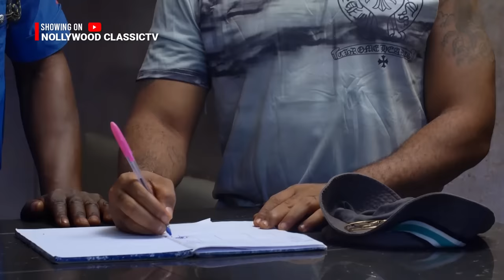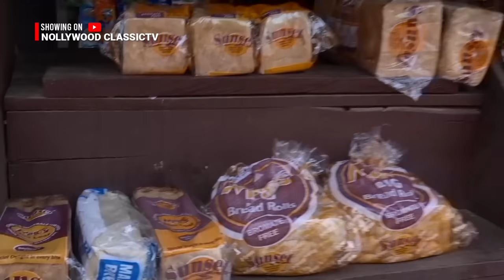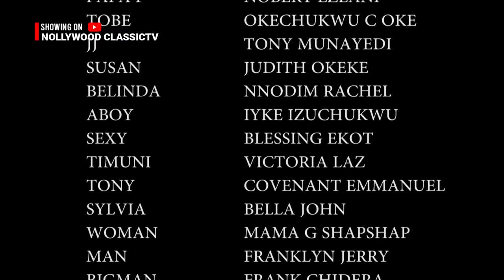LOVE PUZZLE (Full Movie) Peace Onuoha Movies 2023 STEPHEN ODIMGBE, RAY EMODI NIGERIAN FULL MOVIES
Love Puzzle is Another Suspense Filled Nollywood BlockBuster Starring Nollywood's Best Peace Onuoha, Ray Emodi, Stephen Odimgbe, Onyenze Amobi and other interesting Casts.

1.  Mercy Johnson Movies 2023
2.  Zubby Michael Movies 2023
3.  Yul Edochie Movies 2023
4.  Peace Onuoha Movies 2023
5.  Onyenze Amobi Movies 2023
6.  Stephen Odimgbe Movies 2023
7.  Ray Emodi Movies 2023
8.  Broda Shaggi Movies 2023
9.  Kanayo O. Kanayo Movies 2023
10.  Destiny Etiko Movies 2023
11.  Diamond Okechi Movies 2023
12.  Regina Daniels Movies 2023
13.  Sammy Lee Movies 2023
14.  Chinwetalu Agu Movies 2023
15.  Maurice Sam Movies 2023
16.  Alex Cross Movies 2023
17.  TooSweet Annan Movies 2023
18.  ChaCha Eke Movies 2023
19.  Ken Erics Movies 2023
20.  Maleek Miltons Movies 2023
21.  Ebele Okaro Movies 2023
22.  Clarion Chukwura Movies 2023
23.  Uju Okoli Movies 2023
24.  Junior Pope Movies 2023
25.  Chikamso Ejiofor Movies 2023